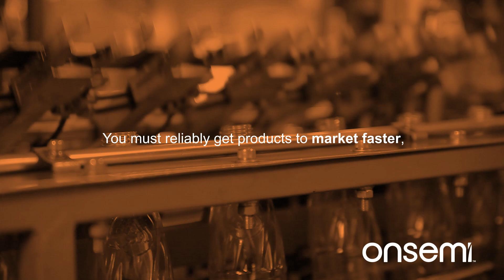Industrial Automation: Intelligent Technologies for Fully Autonomous Manufacturing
onsemi is revolutionizing the current technological landscape, implementing new cutting-edge technologies to facilitate the growth of fully autonomous manufacturing environments. We aim to achieve this by providing high-speed intelligent sensing for robotics, scanning, inspection, and the most comprehensive intelligent power portfolio across all voltages and technologies. Our products can address issues such as product flow optimization for EOMS, reducing risk, and lowering operating costs.